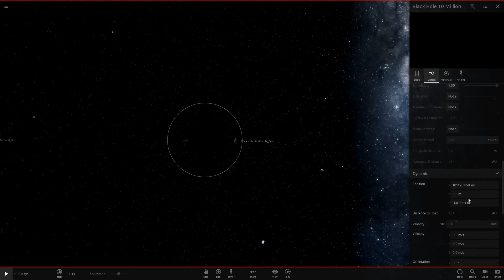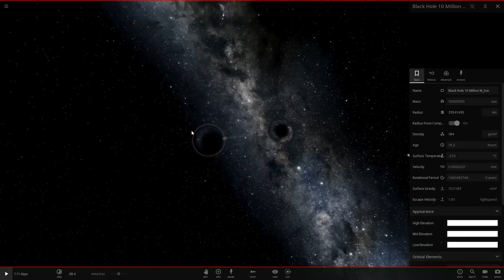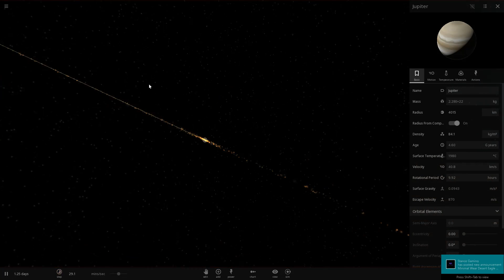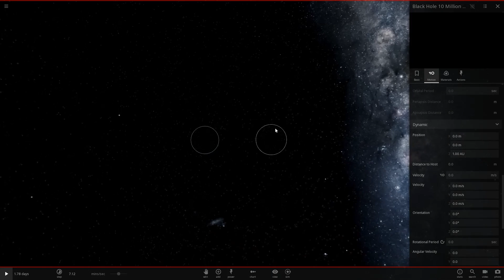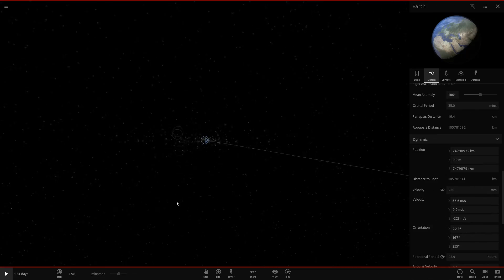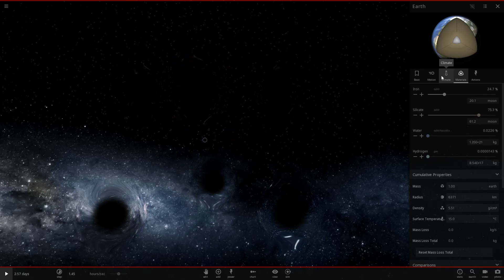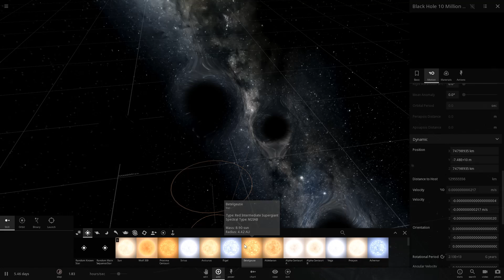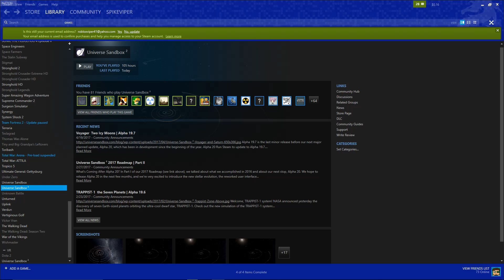THE RIPPER [Roche Limit Testing] - Universe Sandbox 2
We make a special black hole machine to rip apart planets! It goes quite amazingly, and some science happens.

** Hashtags to help peeps find this vid **

PC Specs:

i5-4690k
16GB G.SKILL ARES 2400mhz
Gigabyte Black Edition Ultra Durable Motherboard
Cooler Master Hyper 212 EVO
GeForce GTX 970 MSI 100 ME Edition